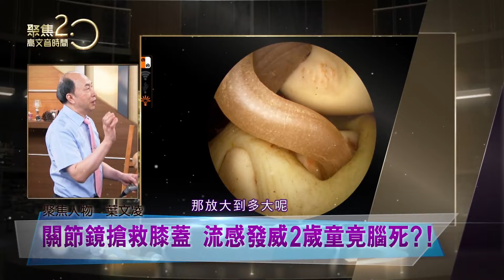【聚焦2.0】1026預告搶先看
📣本周六10/26 年代新聞50台 晚間20:00📣

肺癌成為新國病
汪建民生前竟從未做過這項檢查！
關節鏡權威搶救阿嬤膝蓋
術後當天出院 走路靈活！
全台最帥跑者帶你虐核心！
名醫如何靠伸展拉筋自救？
更多精彩內容
敬請準時鎖定本周六《聚焦2.0》

訂閱【聚焦2.0】免費獲得養生資訊

▶下載【聚焦2.0】APP：
iOS平台：